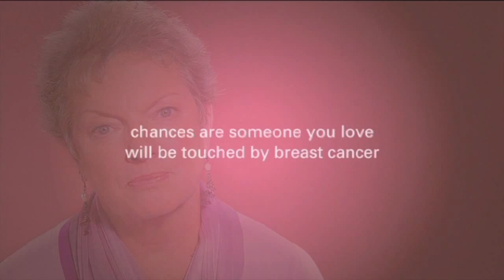Malignant Tumor Defined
A malignant tumor is a cancerous tumor. Watch the video to hear Dr. Harness explain malignant tumors and other names for cancerous tumors.